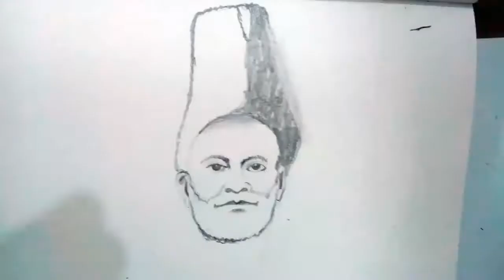My Tribute to Mirza Ghalib at Ghalib Day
I am giving my tribute to Mirza Ghalib at his birthday. I am drawing his picture using led pencil. My pencil sketch of Mirza Ghalib.
Thanks
Mehr Rasheed.